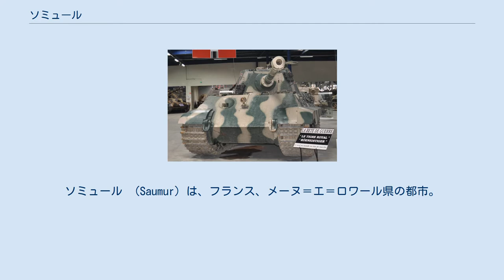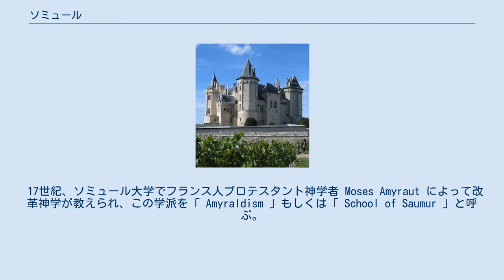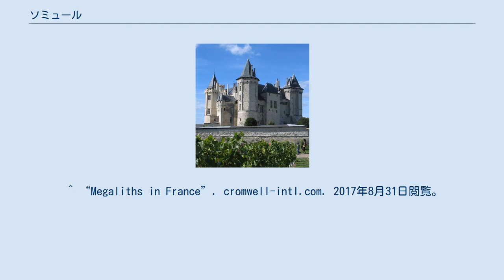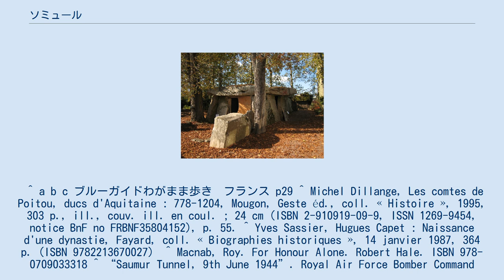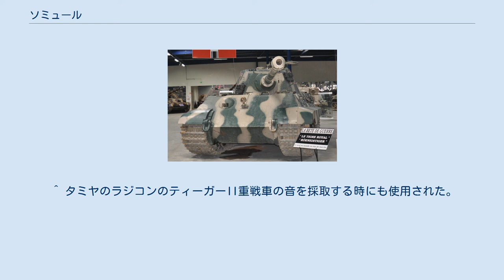ソミュール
ソミュール （Saumur）は、フランス、メーヌ＝エ＝ロワール県の都市。
ロワール河岸にある。
 ソミュールの家は、ほとんどが美しいが壊れやすいテュフォストーン（en、チョーク質石灰岩）だけで建設されている。
 石を採掘するために掘られたトンネルは、地元のブドウ園でワインを保管する場所として使用されている。
ソミュールはロワールワインの産地である。
 18世紀に王弟殿下の騎兵連隊として創設されたカドルノワールの本拠地で、フランスの国立乗馬学校「ル・カドルノワール・ド・ソミュール」があることから、乗馬の中心地となっている。
 新石器時代の巨石墳墓群「ドルメン・デ・バニュー」（en）が、街の南側にあることから何千年も昔からこの地に人が住んでいたと考えられる。
 845年のノルマン人による略奪後、10世紀（960年ごろ）にロワール川を渡ってくるノルマン人から防衛するためソミュール城が建設された。
この城は、1067年に破壊され、プランタジネット家に引き継がれ、12世紀後半にイングランド王ヘンリー2世によって再建された。
1589年までアンジューとフランスの間で所有権が幾度も変わった。
 17世紀、ソミュール大学でフランス人プロテスタント神学者 Moses Amyraut によって改革神学が教えられ、この学派を「 Amyraldism 」もしくは「 School of Saumur 」と呼ぶ。
 フランス革命前は、この周辺の地域 Sénéchaussée de Saumur（ソミュールセネシャル管轄区）の首都であった。
ヴァンデの反乱で戦場となった。
ナポレオン統治下で城は国立刑務所として利用された。
1783年以降に軍用騎兵学校が開かれ、それは後にフランスの国立乗馬学校「ル・カドルノワール・ド・ソミュール」となった。
 第二次世界大戦中、1940年6月18-20日にソミュールの戦いとなり、乗馬学校の在校生が街の南の防衛に就いた。
1944年には爆撃目標となり、ソミュール近郊のトンネル鉄道に対して1944年6月8-9日に最初の襲撃があった。
 ソミュールの町は、戦争中に愛国心を見せ抵抗したことから、パームの入ったクロア・デ・ゲール勲章を授与された。
 ^ “Megaliths in France”. cromwell-intl.com. 2017年8月31日閲覧。
 ^ a b c ブルーガイドわがまま歩き　フランス p29 ^ Michel Dillange, Les comtes de Poitou, ducs d'Aquitaine : 778-1204, Mougon, Geste éd., coll. « Histoire », 1995, 303 p., ill., couv. ill. en coul. ; 24 cm (ISBN 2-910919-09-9, ISSN 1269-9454, notice BnF no FRBNF35804152), p. 55. ^ Yves Sassier, Hugues Capet : Naissance d'une dynastie, Fayard, coll. « Biographies historiques », 14 janvier 1987, 364 p. (ISBN 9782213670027） ^ Macnab, Roy. For Honour Alone. Robert Hale. ISBN 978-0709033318 ^ “Saumur Tunnel, 9th June 1944”. Royal Air Force Bomber Command 60th Anniversary. UK Crown. 2007年5月24日閲覧。
 ^ タミヤのラジコンのティーガーII重戦車の音を採取する時にも使用された。